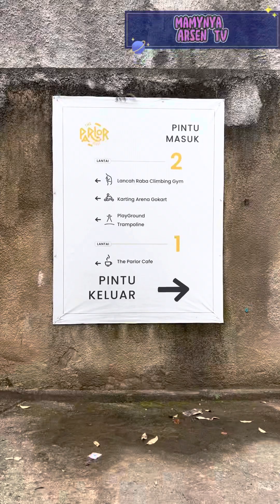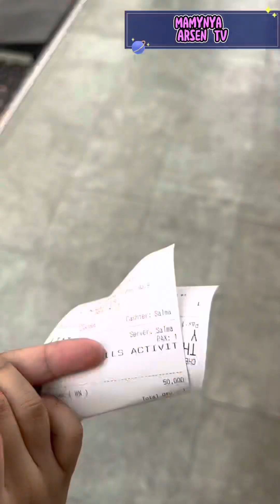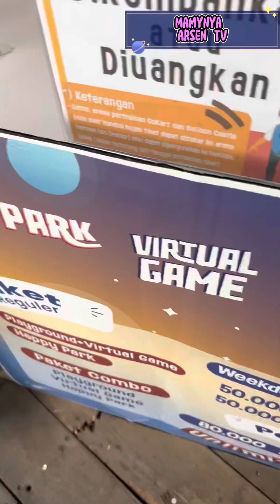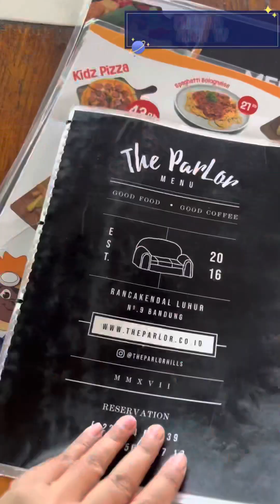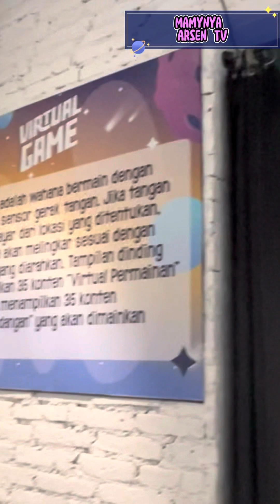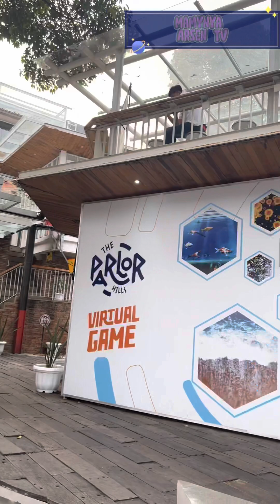The Parlor Bandung